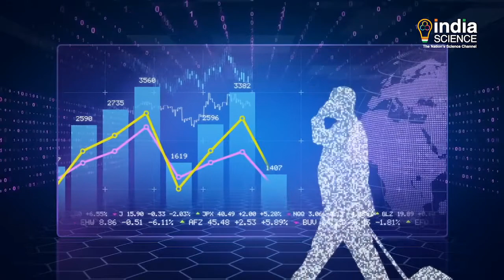IGSTC Fellowship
Department of Science and Technology, Government of India, has started another initiative to encourage young Indian researchers towards applied research and technology development. On the 11th  Foundation Day of the Indo-German Science and Technology Center on 14th June 2021, DST launched the IGSTC Industrial Fellowship for young Indian researchers in the field of Science and Engineering.… The fellowship will support the Indian researchers for industrial exposure at German industries as well as industrial R& D institutions.